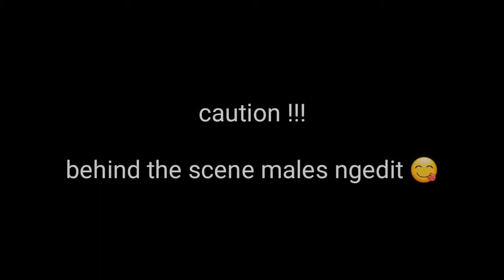Behind the scene #1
Behind the scene males ngedit